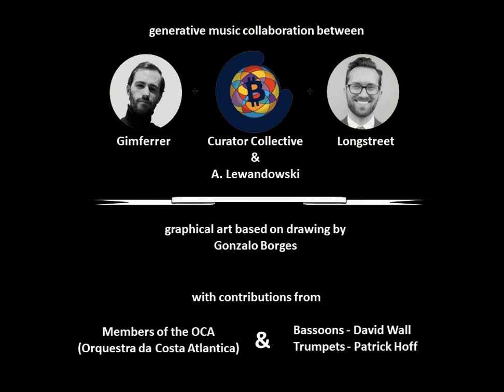NFTs for Peace #21